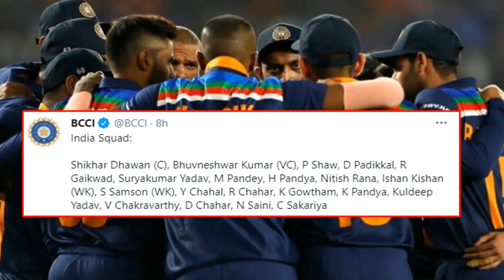Shikhar Dhawan Comments On Being Appointed As Team India Captain|SL vs IND ODI & T20 Series Updates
Shikhar Dhawan Comments On Being Appointed As Team India Captain|SL vs IND ODI & T20 Series Updates|Filmy Poster